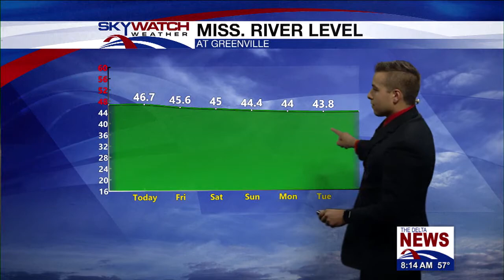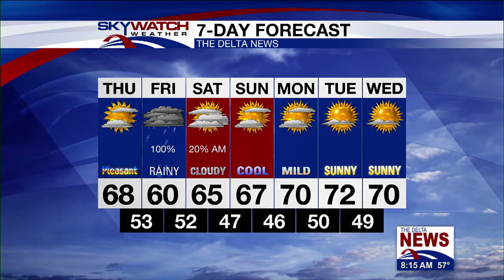Thursday Morning Forecast 4-15-2021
Heavy rain will be confined to the Gulf Coast today as a low-pressure system moves to our south. Dry conditions with some sunshine are expected for your Thursday. High temperatures will remain slightly below average ranging from 65-70 degrees. The cloud cover will thicken tonight and another round of showers will move back in after 4 AM. Periods of rain and a few thunderstorms will persist for much of the day on Friday. No severe weather is expected at this time. The rain will move out early Saturday and we will enter a dry period of weather through the middle of next week.